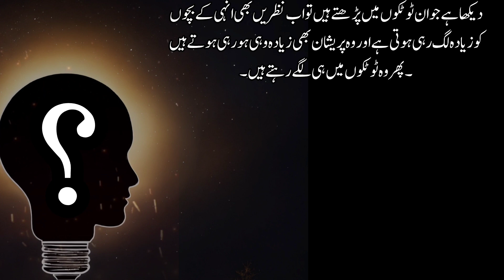Lal Mirchi Se Nazar Utarna Kaisa Hai | islamic baatein tv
Lal mirch Se Nazar Utharne Ki Haqeeqat | Mas'alah # 223| (English Sub

🔴 In My YouTube Channel..
In my channel you, islamic knowledge, facts, hadees, quotes, dua, wazifa, waqia, WhatsApp status, islamic baatein status, islamic video and more.

hadees about zina
lal mirch se nazar utarna jaiz hai ya Najaiz

4K
Compilation
Islamic Videos
Islamic Standup
Islamic Content
Islamic Videos 2021
Muslim
Muslim Status
Muslim Reminders
Islamic Daily
Islamic Recitation
Islamic Message
Islamic Lectures
Islamic Inspiration
Islamic Reminders
Islamic Teachings
Islamic Wisdom
Islamic Reminder
Islamic Motivation
Islamic Posts
Islamic Quotes And Messages
Islamic Dua
Islamic Dawah
Islamic Life
Islamic Ummah
Islamic Quotes For Whatsapp
Islamic Love
Islamic Verse
4KHD
FullScreen
Faith
Alhamdulillah
Quran
Hadith

♥️ Thanks my viewers❣️